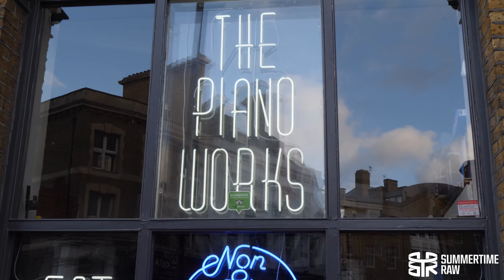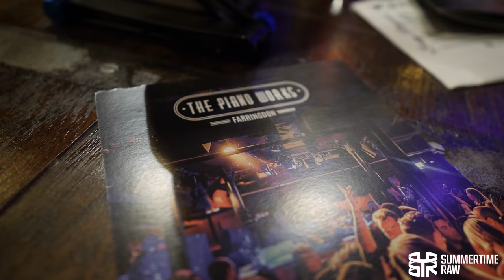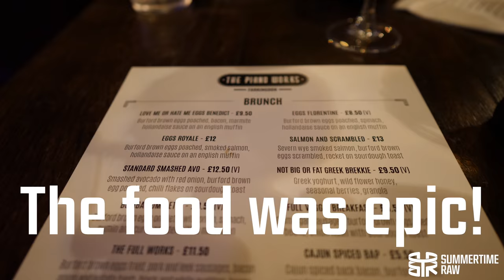THE PIANO WORKS Musical Bottomless Brunch! London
Summertime Raw - THE PIANO WORKS bottomless brunch! Farringdon London  | Vlog 27
We had such an epic afternoon, drinking our free-flowing bottomless prosecco, eating a delicious brunch and requesting our favourite songs by the live band on stage - how cool is that?
The band, playing drums, guitar, piano and singing were amazing. To be able to play a song to a live audience within minutes of the song request is just excellent, they were super talented!
We shall definitely be returning, great to head to with a group of friends or a cool date!
Thank you to Love Pop Ups - London for the Vlogging opportunity.
Love Pop-Ups London is a blogger/reviewer/vlogger/Instagram community
Thank you to Piano Works for inviting us!

Equipment:
Shot on Panasonic GH5 4K
Panasonic Leica DG Summilux 12mm f/1.4 ASPH